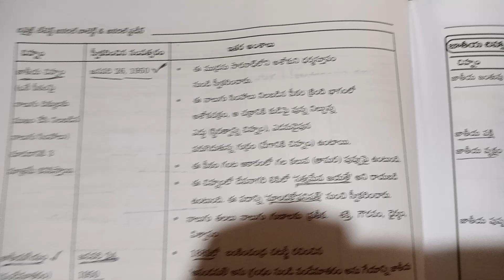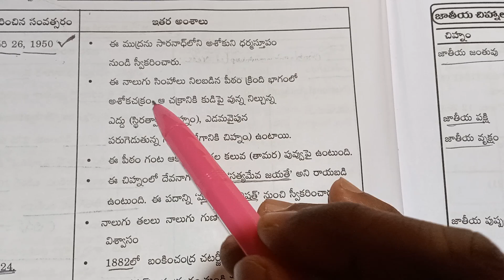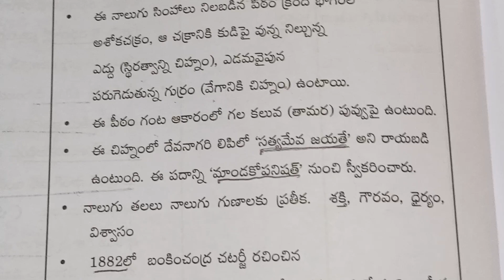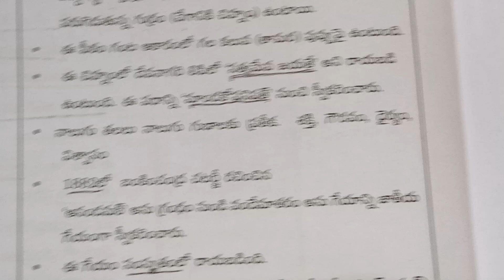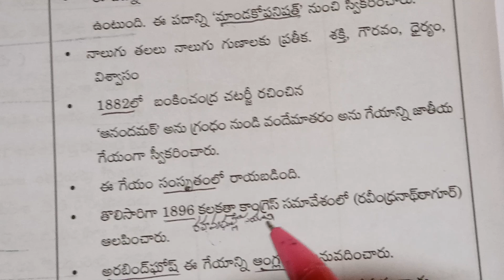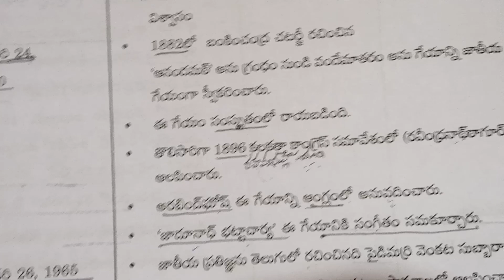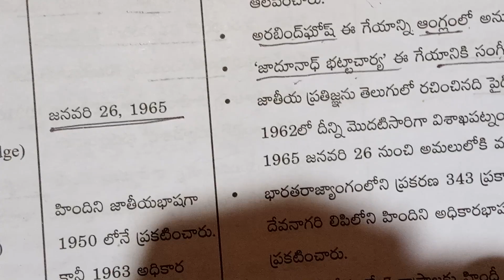STATIK G.K PART2 |NATIONAL SONG|NATIONAL EMBLEM|NATIONAL PLEDGE@SANTHOSH CREATIONS 🔥🤗🤗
National song
National pledge
National emblem STATIK gk imp
TSPSC APPSC TSPSC JL DL SSC SI PC ALL COMPETITIVE EXAMS